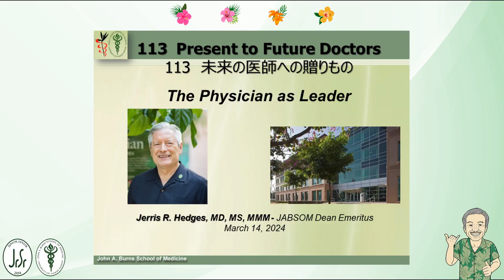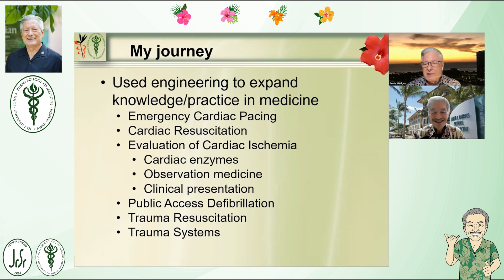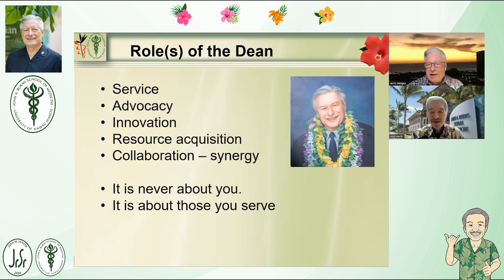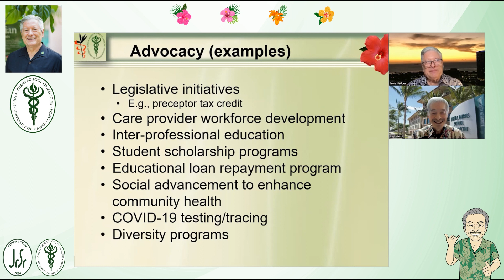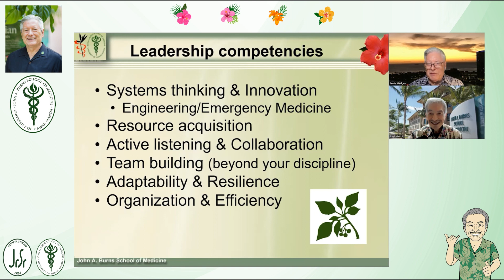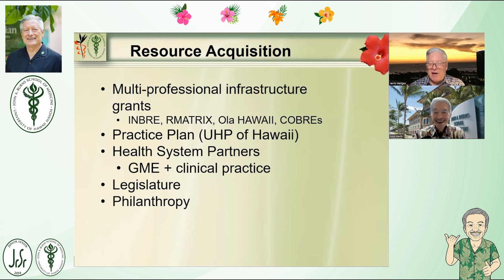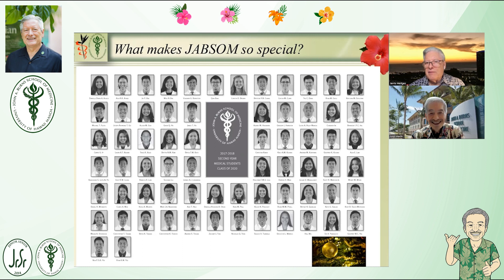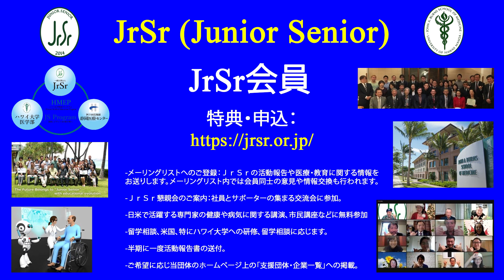未来の医師113 （Jerris Hedges Physician Leader ）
113　未来の医師への贈りもの Present to Future Doctors
Jerris Hedges
JABSOM Dean Emeritus, University of Hawaii
"The physician as leader"

(Outline)
• What was my journey to be dean of the UH John A. Burns School of Medicine?
• What are the role(s) of the dean?
• What are the competencies of a dean (or any other leader)?
• What are our responsibilities?

(Roles of the Dean)
• Service
• Advocacy
• Innovation
• Resource acquisition
• Collaboration – synergy
• It is never about you.
It is about those you serve

(A little wisdom)
Achievements fade. Progress inspires. Learning endures.
• If leaders want to transform their organizations, they must first transform themselves through learning.
The learning leader.
• It starts with the leader—but it’s not about the leader.
• To elevate themselves and their organizations, leaders must learn—always. That attitude is the difference between being a learn-it-all and a know-it-all. (Gary Burnstein – CEO Korn Ferry)
Kuleana